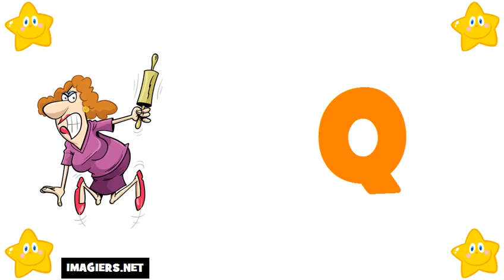Ucam Francuski # Saznajte Francuski